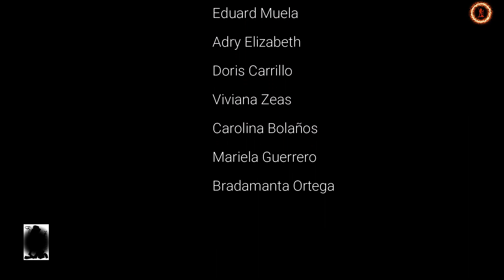Lagunas del flanco derecho del volcán El altar.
En el flanco derecho del volcán El altar podemos apreciar siete lagunas (engallinada, plateada, verde, azul o pintada, negrapaccha, mandur y perla), un trekking de tres a cuatro días para conocerlas todas ya que se encuentran a diferente altitud y distancia.